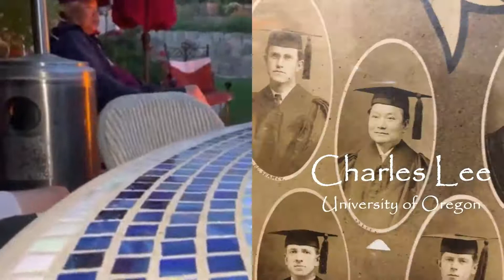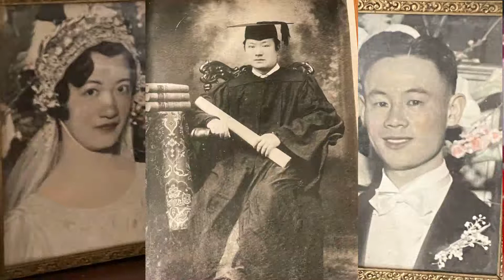Grandpa's Fireside Chat Superstition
Recently at dinner, dad filled in the details of why my grandparent's had to wait 2 years to get married and why they dug up my great grandfather's bones.  He was originally berried in an unkept Chinese cemetery.  After digging up his bones they had my Great Grandfather Charles Lee cremated and placed at the Chapel of the Chimes in Oakland.